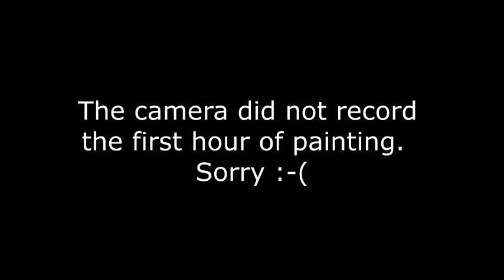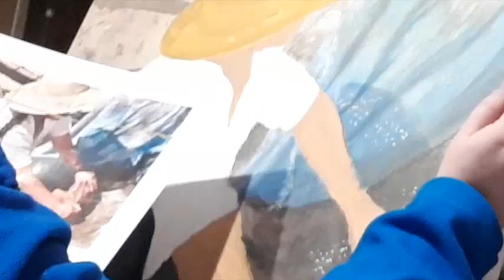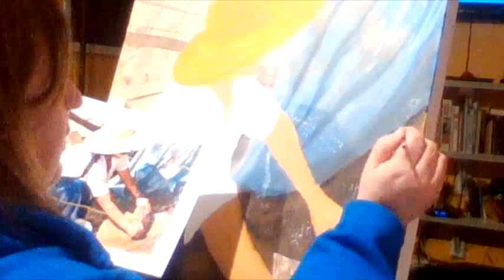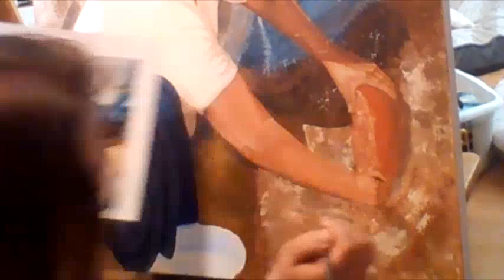"Bolivian Tomato Soup" Acrylic Painting - fixed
Soup Challenge and Silent Auction are at 6:30pm at First Baptist Kingsville, 58 Division Street North, Kingsville, Ontario on Feb. 22, 2019.

*This is a re-post of the first video. Hopefully with the one section fixed.  I hope you enjoy.

This video shows the painting of "Bolivian Tomato Soup" by Andrea Kubis. This painting was inspired by Tara Skeates-Karbowski's picture of Juana, a woman she met when Tara was on one of her mission trips to Bolivia.  The group goes to Bolivia to help prevent the vinchuca parasite from infecting the families with the Chagas disease.
      "Bolivian Tomato Soup" is one of many items that will be up for auction at the Soup Challenge and Silent Auction to raise funds for the next mission group.  Please come and support the mission and help people like Juana from getting sick.

Materials used:
Canvas - 24x24 Professional Visual Edge Art Advantage
Acrylic Paint by M. Graham
Brushes of all sizes